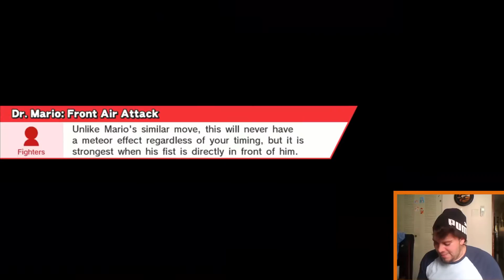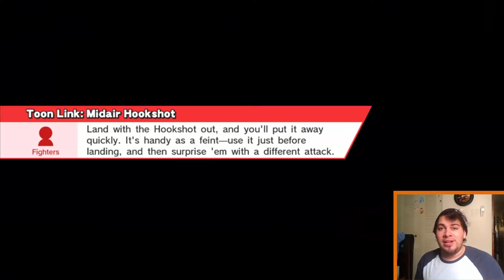Owner Vs. Amiibo | Super Smash Bros. 4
►Me versus my bullshit Sonic amiibo i thought that i could beat him, look at my expressions when i tried
MERRY CHRISTMAS^^
♫ N/A

▼Get Easier Access To My Social Medias Below▼